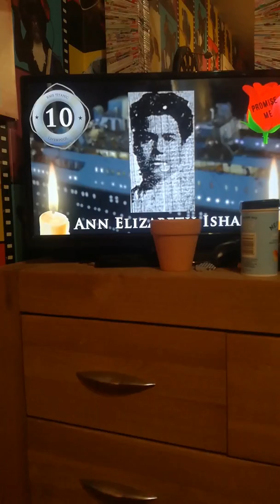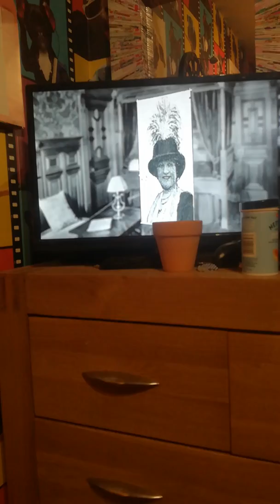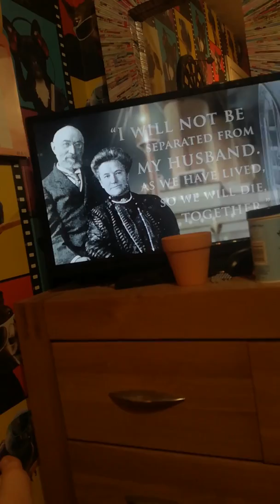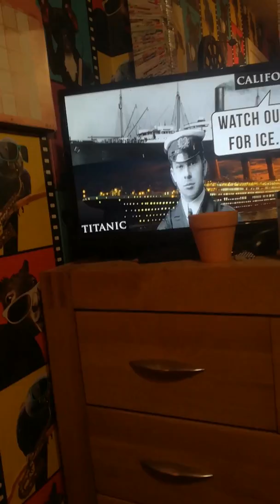Titanic part 3